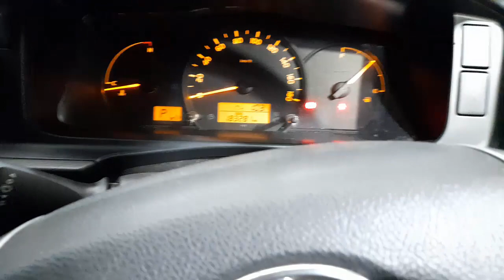WRECKING 2017 TOYOTA HIACE 3.0L DIESEL AUTO C31288